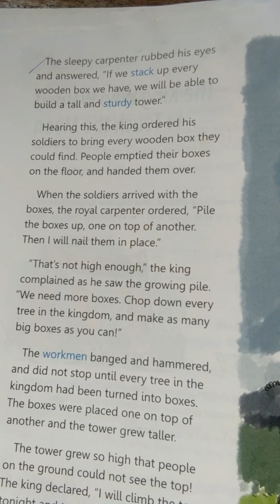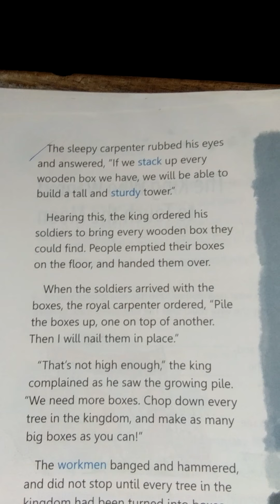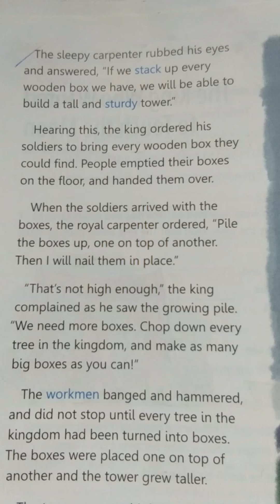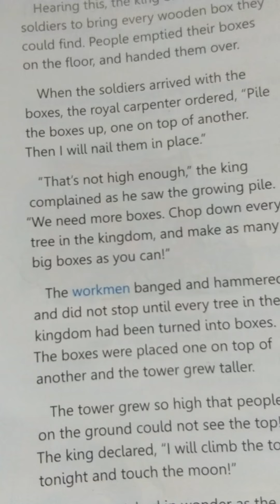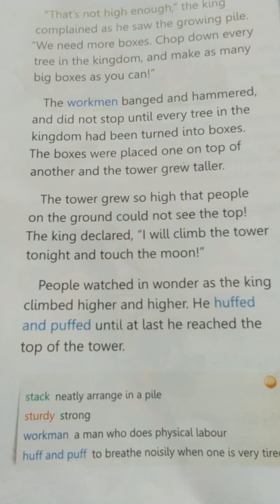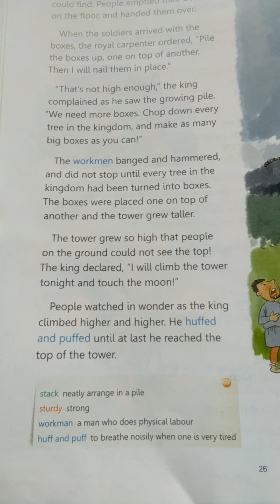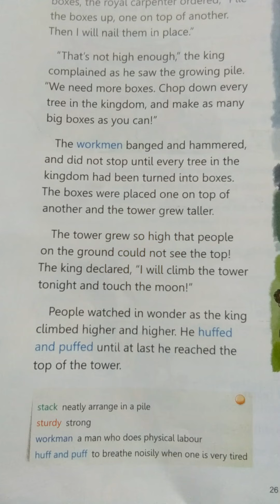Std 4 English Reader. Chapter 4.The king who wanted to touch the moon.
Explanation of page 26.video no. 2.By Soni Singh.